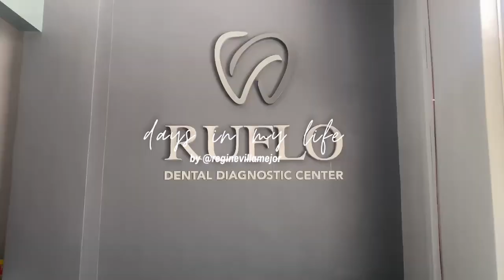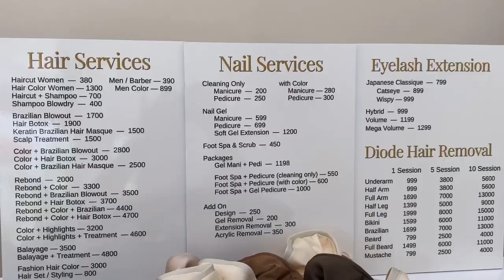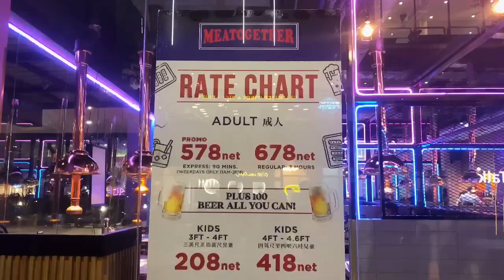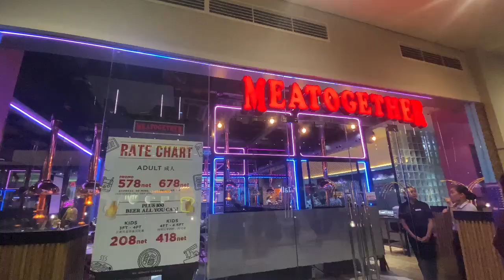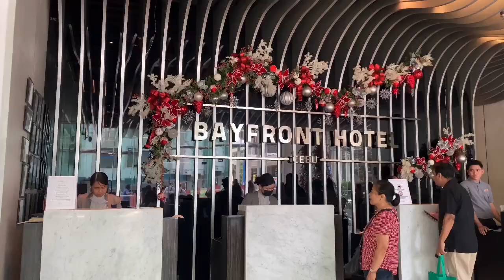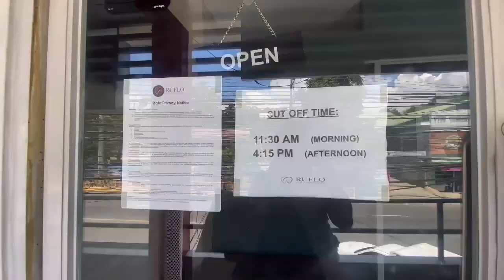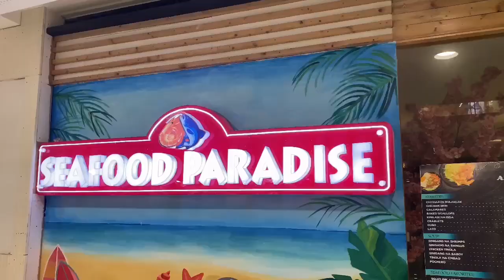DAYS IN MY LIFE | self love, dinner at meatogether, attended important events, errands & more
Grateful for the slow life I have lately. Truly blessed with the small wins as well.